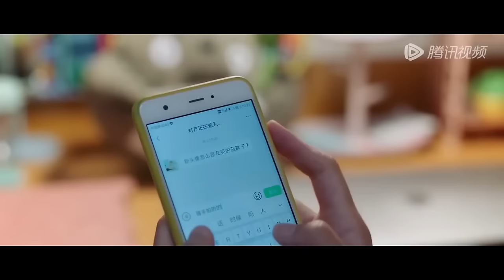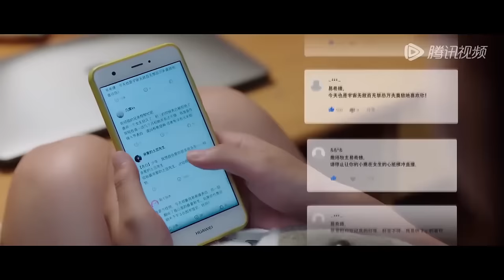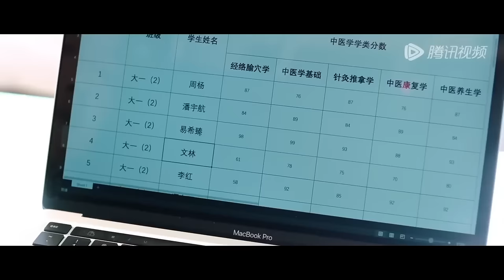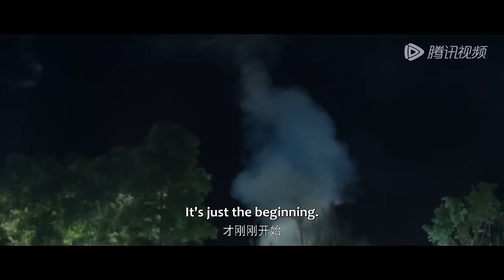【MOVIE】雙向暗戀！ 灰姑娘一覺醒來突然被暗戀的校草表白#你的我的那场暗恋#最新電影